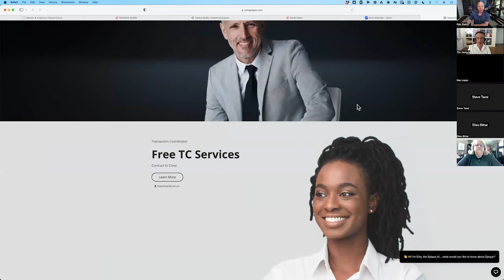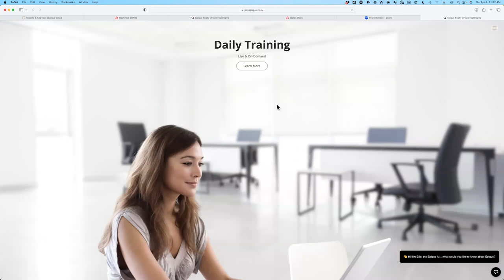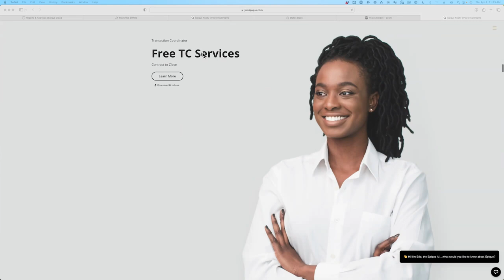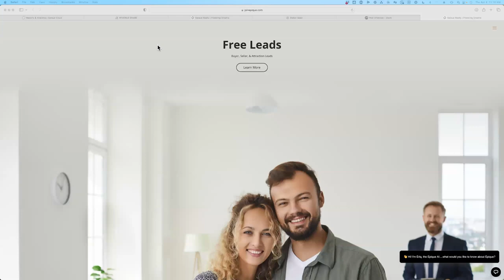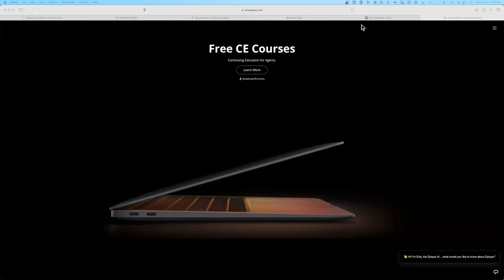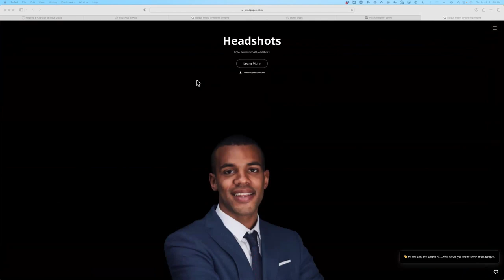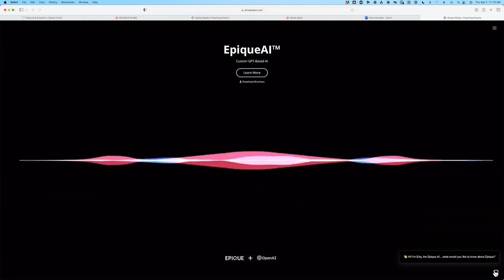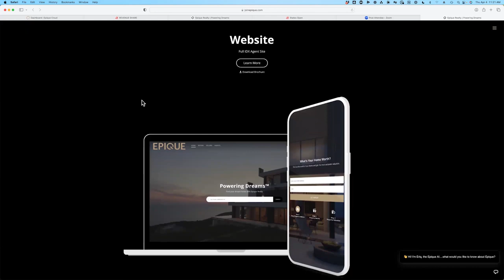Rob Stein - Our Model Explained - Apr 3rd, 2024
Rob Stein offers a detailed explanation of the our revolutionary new real estate model. Rob is a mega-producing agent & nationally recognized coach, and we're recruiting for a new virtual brokerage so hot the company has tripled its size in the last 6 months.

CHAPTERS:
0:00 - Who We Are
3:10 - Agent Benefits
18:57 - Fee Structure
23:54 - Commissions
26:31 - Teams
27:46 - Production Awards
28:53 - Revenue Share
30:13 - Stock Awards & Options
31:13 - Timing - Why You Should Act Now!